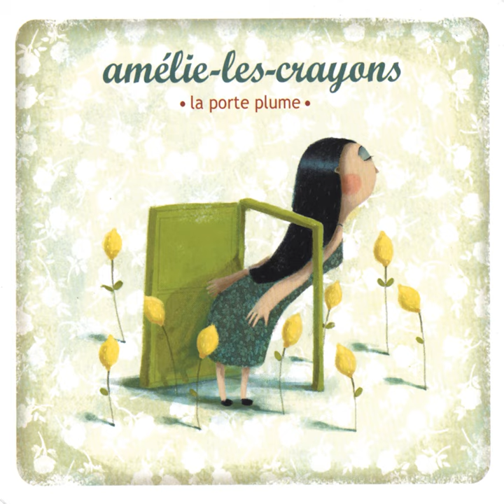Le Gros Costaud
Le Gros Costaud · Amélie-Les-Crayons

La Porte Plume